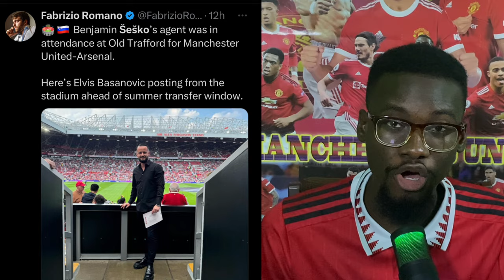Sesko Deal in Progress? Juventus Chases Greenwood! Manchester United Transfer News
Stay up-to-date with the latest Manchester United transfer news! Reports suggest that the Red Devils are closing in on a deal for talented striker Benjamin Sesko, while meanwhile, Juventus is showing strong interest in signing Mason Greenwood. Get the latest updates and insights on these potential transfers and more!

By a RED for every RED worldwide. All opinions are mine.

Would you like to support me and my content ?